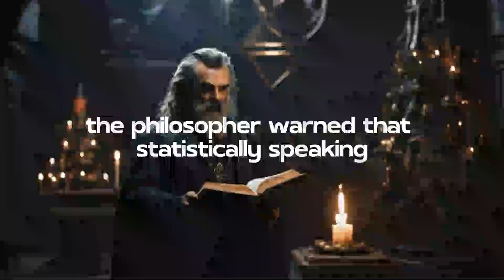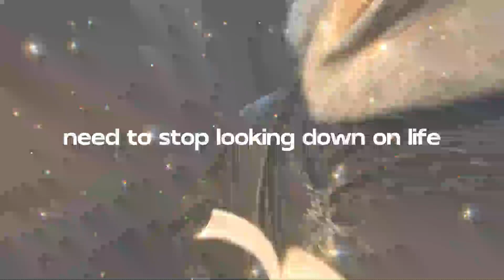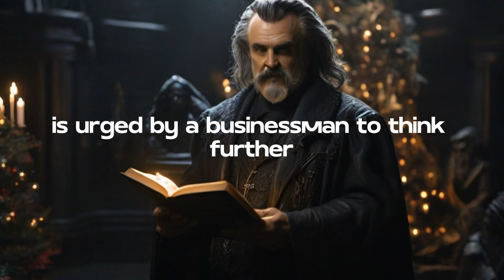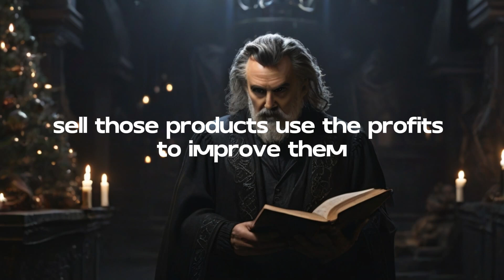The balance between comfort and laziness Nietzsche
The story unfolds as a journey through Nietzsche's philosophy - expose yourself to new experiences, analyze childhood interests, solve problems in areas of passion, turn solutions into valuable products, sell those products, use the profits to improve them, and Repeat this process until the end of your life. The path to a happy and productive life is revealed, promising a balance between laziness and slavery—a harmonious existence guided by meaningful progress and the pursuit of your true self